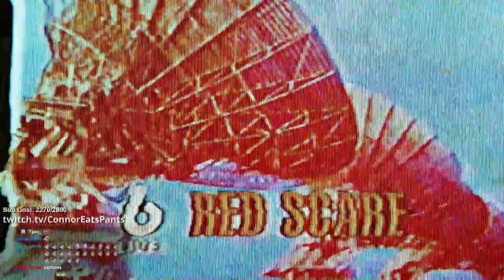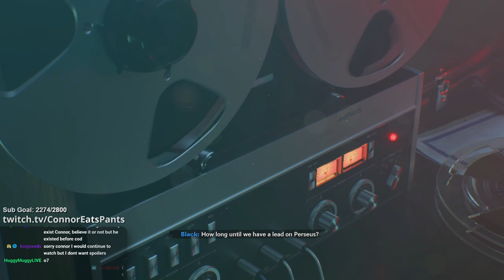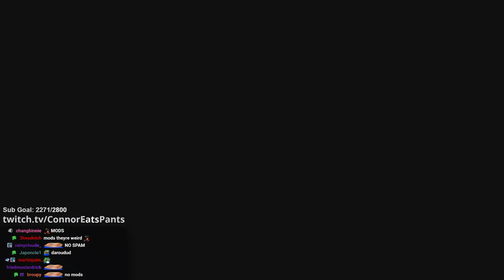WHERE THE **** IS RONALD REAGAN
I started the campaign for Call of Duty: Black Ops Cold War and began my missions for the USA by committing war crimes for Ronald Reagan. USA. USA. USA.